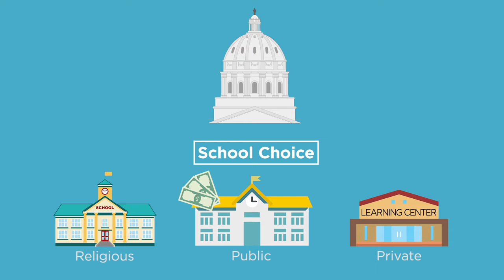Trinity Lutheran Church v. Pauley: Churches, Playgrounds, & the First Amendment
Does the exclusion of a church-run education center from receiving state funding violate the Free Exercise and Equal Protection Clauses? Prof. Richard Garnett of the University of Notre Dame Law School explains the issues at stake in the upcoming Supreme Court Case of Trinity Lutheran Church v. Pauley. Oral argument is April 19, 2017.

Reach Prof. Garnett on Twitter: @RickGarnett

Here’s What a Win in Trinity Lutheran Would Mean for You

Supreme Court’s Trinity Lutheran Case Asks: Can State Discriminate against Religious Institutions?